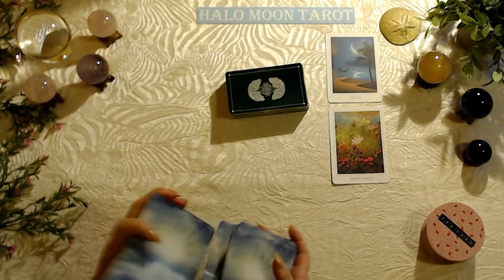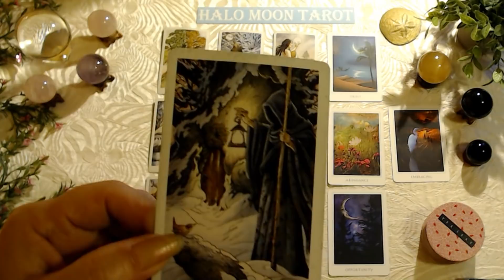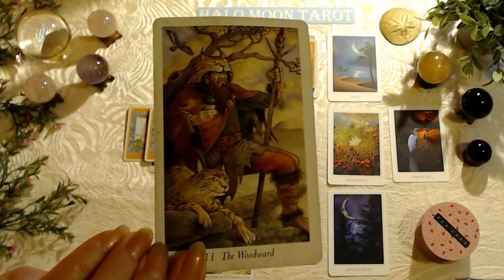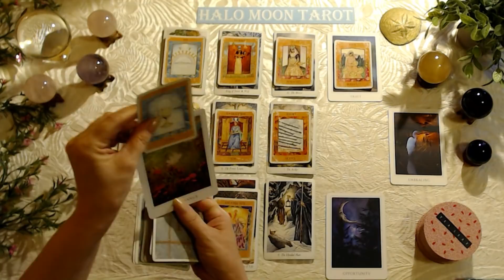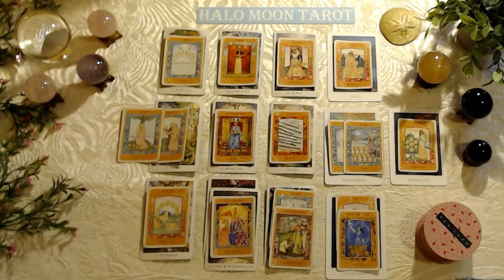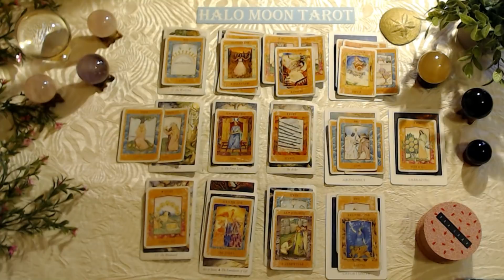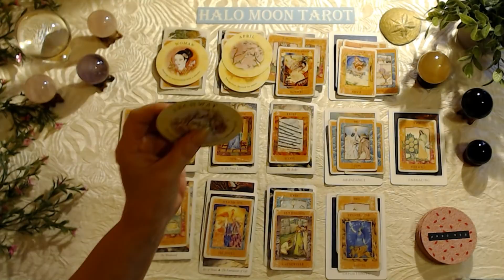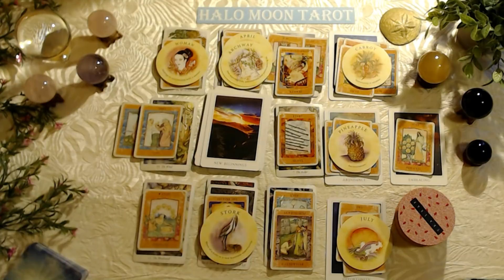ARIES - NEW ABUNDANT LOVE COMING.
This tarot card love reading is for the zodiac sign Aries, Sun, Moon, Rising and Venus.

WILDWOOD TAROT